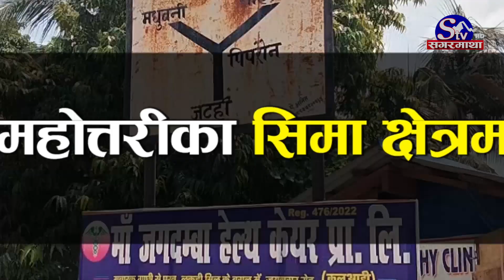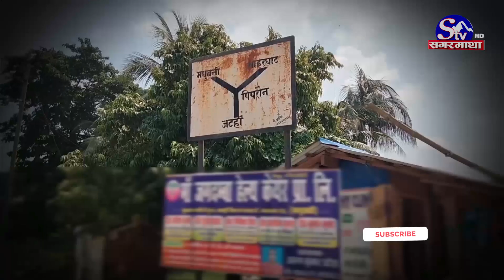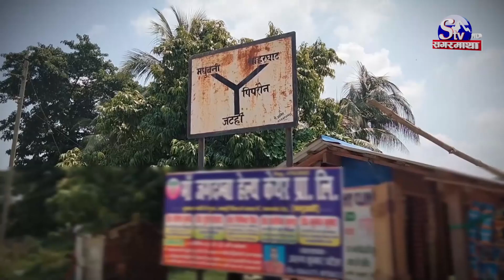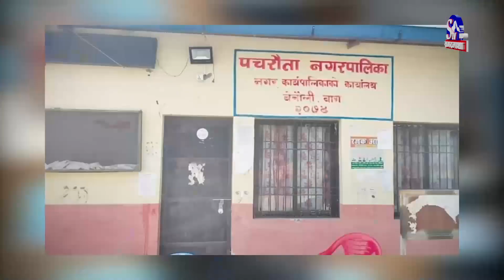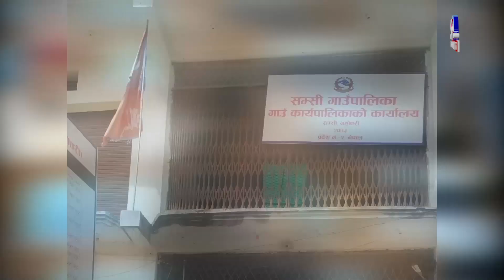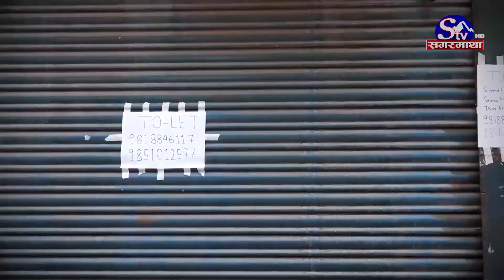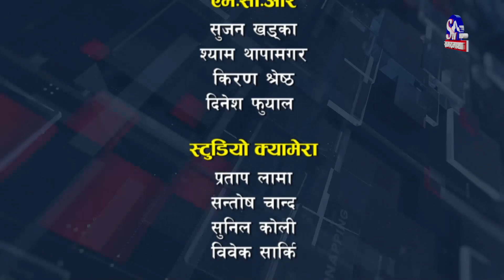नेपाली भूमीमा भारतको ‘स्वागतद्धार’ !, सिमा मिचेर बनाइएको आरोप, ससस्त्र प्रहरी ‘चुप’